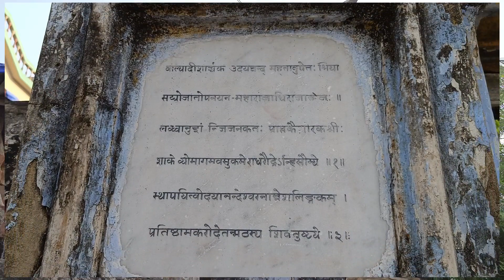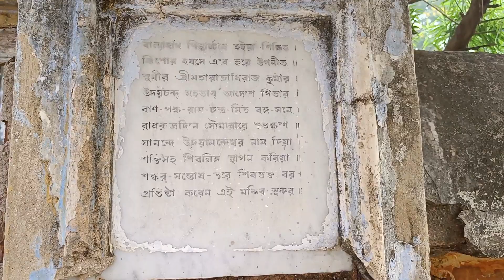UDAYANANDESWAR শিব মন্দির//TEMPLE TRIP2022//TEWARI GALI BURDWAN//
UDAYANANDESWAR SHIV TEMPLE 5 KMS FROM BURDWAN RAIL STATION,1 KM FROM KRISHNA SAYER PARK, VERY OLD AND BEAUTIFUL TEMPLE, MADE BY BURDWAN MAHARAJ.